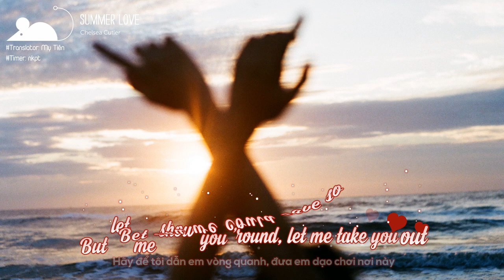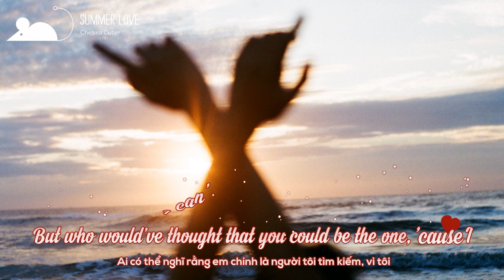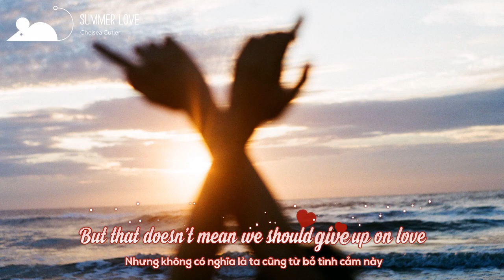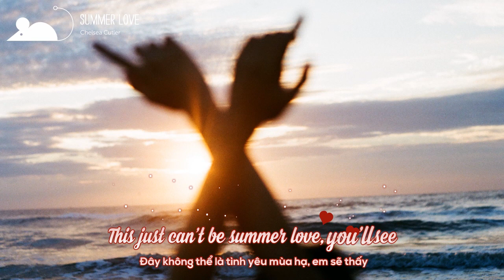[Vietsub+Lyrics] Chelsea Cutler - Summer Love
►Chelsea Cutler
Chelsea Cutler